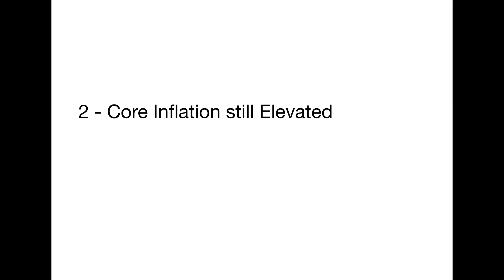BNM Raises OPR to 3% - 3 May 2023 - Samirul Ariff Othman